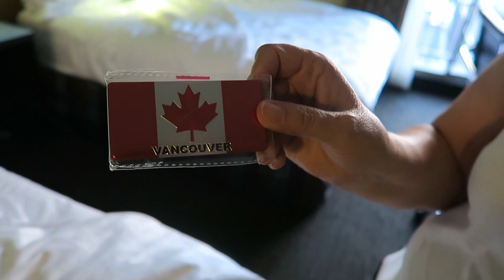DAY 19 | VLUNE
1st time Erin Condren customers, use this link to get $10 off your 1st purchase.

12527 Central Avenue NE #322